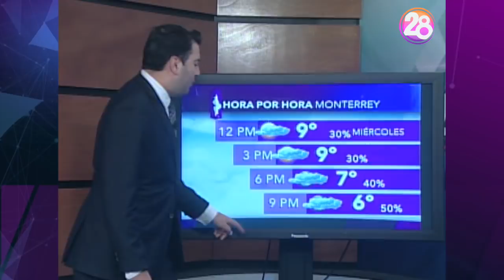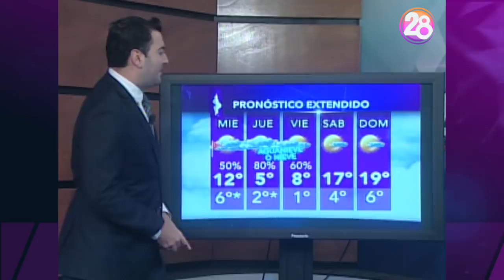6 de diciembre 2017 Pronóstico del tiempo Monterrey Clima Canal 28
Miércoles nublado y muy frío en Monterrey, con llovizna y 6° por la noche, cortesía del frente frío 14 y una intensa masa de aire ártico.
Se mantiene la probabilidad de aguanieve o nieve en partes altas de NuevoLeón entre jueves y viernes, sin descartar actividad aislada en el área metropolitana, donde se espera hasta 1°. En zonas elevadas son posibles mínimas de hasta 10 grados bajo cero.